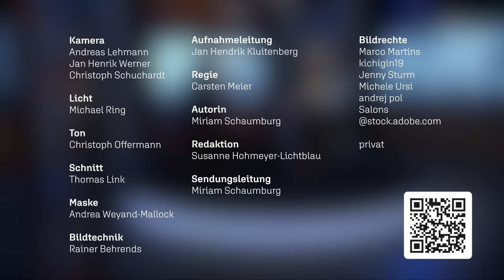Das Kind darf nicht leben ... | Traumatische Abtreibung als Teenager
Mit 15 Jahren wird *Christiane Grabe* ungeplant schwanger. Für ihr Umfeld ist klar: Das Kind muss abgetrieben werden. Sie selbst wird nicht gefragt, andere entscheiden über ihren Körper. Sie fühlt sich hilflos, leidet nach der Abtreibung unter Suizidgedanken. Einsamkeit wird ihr prägendes Lebensgefühl. Sie fragt sich, ob sich dieses schwarze Loch in ihrer Seele jemals wieder auflöst.

Stock Foto im Thumbnail: Marco Martins /stock.adobe.com

Dieser Beitrag aus der Sendereihe ERF Mensch Gott ist eine spendenfinanzierte Produktion von ERF - Der Sinnsender.

Wir weisen darauf hin, dass die Beiträge der Interviewpartner und sonstigen Gäste allein deren Ansichten wiedergeben und nicht die Meinung der Redaktion. Der ERF macht sich die Äußerungen der Interviewpartner und Gäste nicht zu eigen. Widersprüche in den Aussagen der Interviewpartner und Studiogäste sind im Rahmen der Meinungsfreiheit grundsätzlich hinzunehmen.

Du möchtest enger mit uns verbunden sein und deine Freunde für uns begeistern? Dann werde unser Botschafter und erhalte exklusive Informationen und tolle Give-Aways zum Verschenken, damit auch andere ERF Mensch Gott kennen lernen